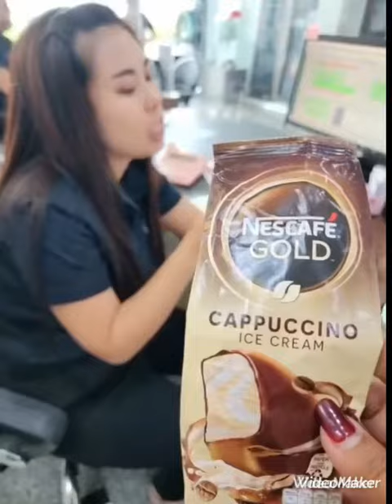ระวัง ❗️ คำเตือน ‼️ไอศกรีมเนสกาแฟโกลด์คาปูชิโน โปรดแอบกินคนเดียว#NescafeGoldIceCream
ระวัง ❗️ คำเตือน ‼️
ไอศกรีมเนสกาแฟโกลด์คาปูชิโน โปรดแอบกินคนเดียว